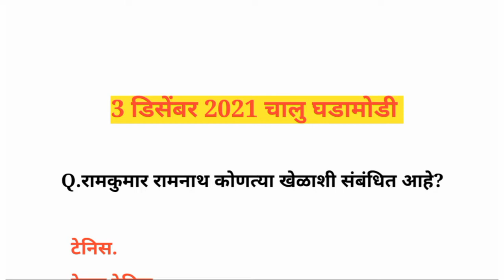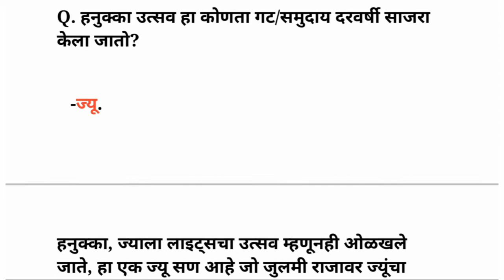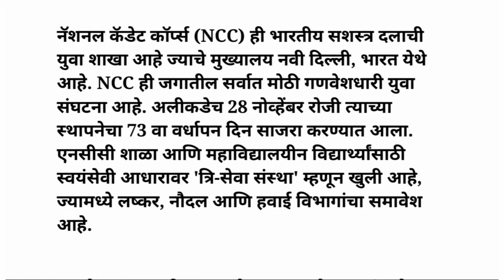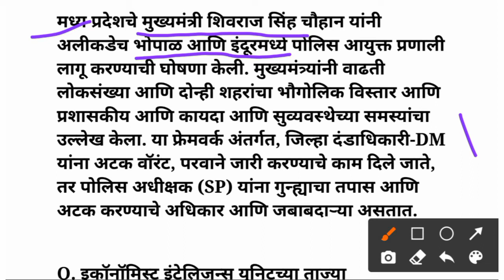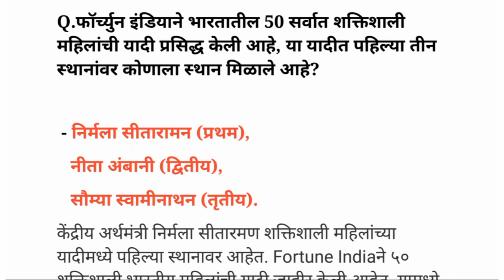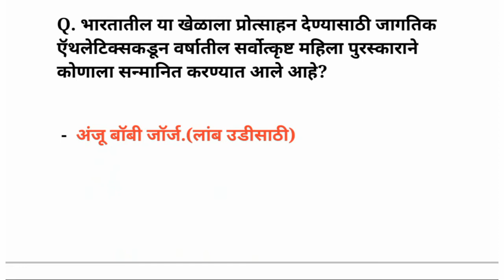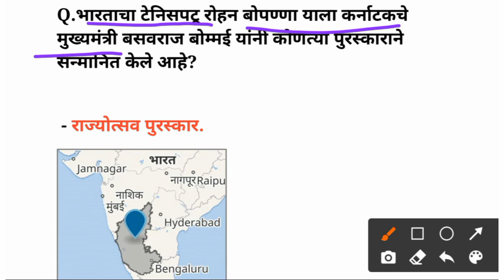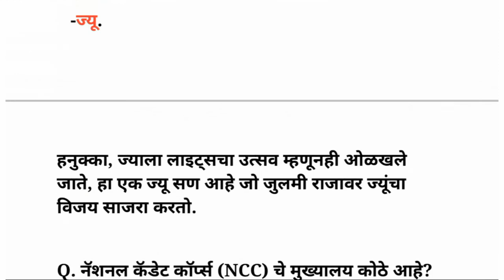3 डिसेंबर 2021 |Current Affairs Marathi 2021 |Chalu Ghadamodi2021